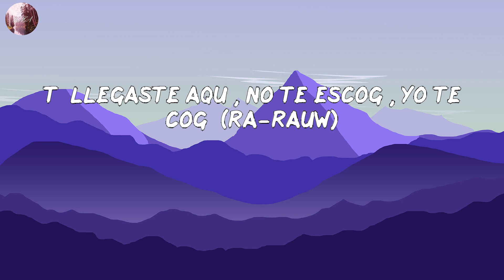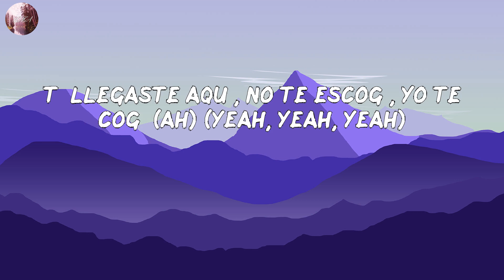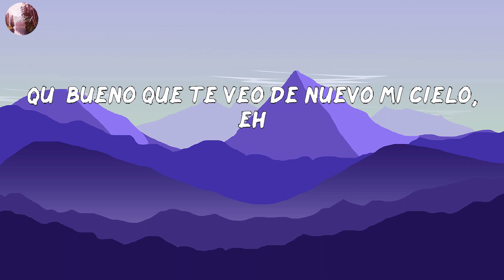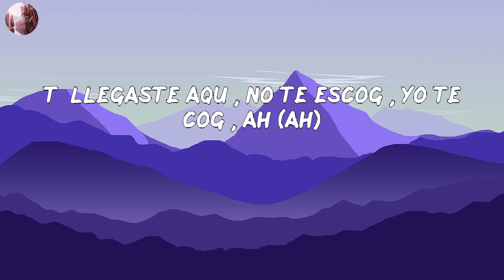Rauw Alejandro - Elegí (LETRA/LYRICS)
LETRA/LYRIC:
Qué bueno que te veo de nuevo mi cielo, eh
Sé que llamé primero pa' vernos plus comernos
Yo no me olvido de ti, tú tampoco de mí
Ay, dime quién se olvida (Rauw) del polvo de su vida
Yo no te elegí, mi cama fue quien bregó ahí (quien bregó ahí)
Tú llegaste aquí, no te escogí, yo te cogí (oh)
Tú llegaste aquí, no te escogí, yo te cogí (Ra-Rauw)
Me como a una, me como tres
Pero ninguna me lo hace como es
Tú eres testigo
Tú naciste pa' chingar conmigo
Quédate el weekend entero
Enrolamos y fumamos primero (oh, no)
La nota en el cielo (oh-oh)
Y tú y yo en el suelo (uh, yeah)
Tú sola llegaste, yo no te invité, tú no tiene' límite
Y ahora pone to' eso pa' mí (pa' mí)
Sola te pusiste, yo no me quité, yo te lo facilité
Y te lo llevaste gratis
Y ahora cómo olvido esa bellaquera
Frente al espejo pa' que te vieras
Una onza de krippy, la noche entera
No ere' la oficial pero tampoco cualquiera, mami, yeh
Tú llegaste aquí, no te escogí, yo te cogí (ah) (yeah, yeah, yeah)
Si tú supieras qué me pasa cada vez que te veo (que te veo)
Quisiera confesarte que todavía tengo el video
Del bellaqueo, eh
Perdona que esté llamando, es que estoy borracho
Qué tal si nos encontramos, yo te propongo
El mejor polvo de tu vida, ya vi en tu caption
Que estás solita y puede que pase
Enrolamos y fumamos primero
La nota en el cielo
Y tus panti' en el suelo, baby
Tú llegaste aquí, no te escogí, yo te cogí, ah (ah)